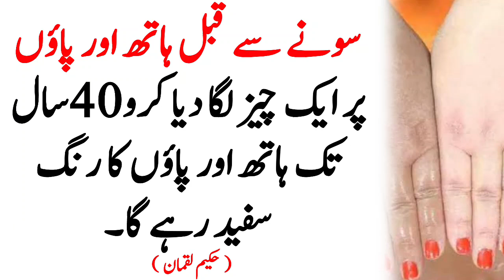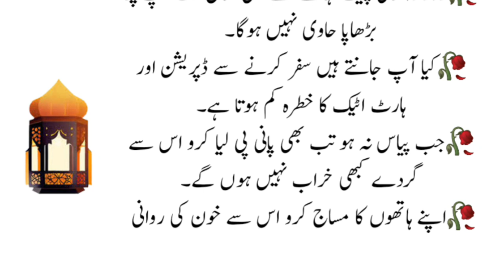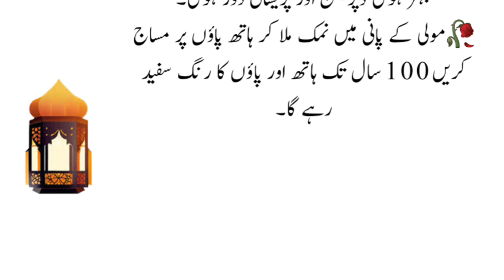Hath aur per safed karny ke lye (Apply for hand and legs whitening) - Best New Quotes Collection